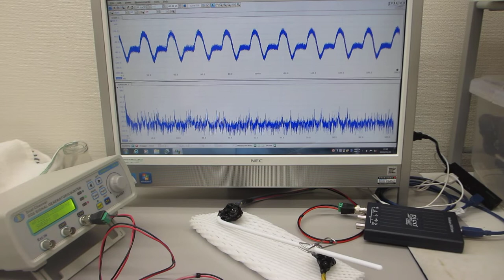超音波プローブの製造方法に関する基礎実験（目的に適した超音波の最適化技術）